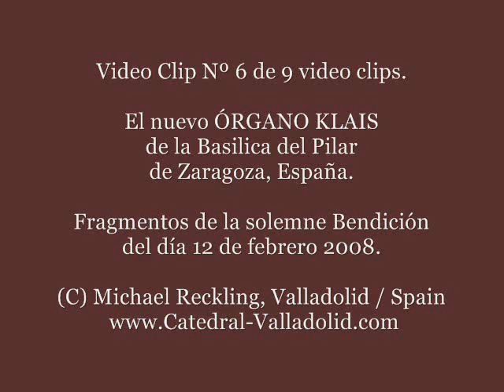Nuevo Órgano Klais - Pilar de Zaragoza - Video 6 de 9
Zaragoza, 12 de febrero 2008:
Solemne Bendición del nuevo Órgano Klais en la Basilica del Pilar por el Cardenal de Valencia, Don Agustín García-Gasco.